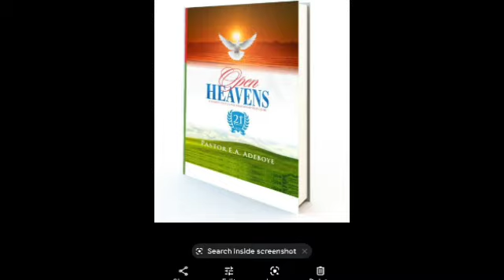Open Heavens Devotional Review For Today 28th September 2021- The Ways of God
Open Heavens is a devotional written by Pastor E.A Adeboye the General Overseer of the Redeemed Christian Church of God.